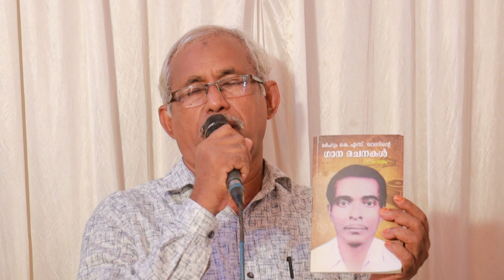പവിത്രത തിളങ്ങുന്ന മലഞ്ചെരുവല്ലേ.. രചന : മർഹൂം കെ.എസ്. കാദർ തവനൂർ... Live Video Song No.: 15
പവിത്രത തിളങ്ങുന്ന മലഞ്ചെരുവല്ലേ..
രചന : മർഹൂം കെ.എസ്. കാദർ തവനൂർ
ആലാപനം : സി. വി. എ. കുട്ടി ചെറുവാടി, അമീന സുൽത്താന
സംവിധാനം : സി. വി. എ. കുട്ടി ചെറുവാടി.
പ്രശസ്തരായ നിരവധി എഴുത്തുകാരുടെ പാട്ടുകൾ അവതരിപ്പിച്ചു കൊണ്ടുള്ള ലൈവ് പ്രോഗ്രാം..

മർഹൂം കെ.എസ്. കാദർ തവനൂർ, എം. എസ് ബാബുരാജ് ആൻഡ് മെഹ്ബൂബ്, ചേറ്റുവായി പരീക്കുട്ടി, എസ്. എ. ജമീൽ, റഹീം കുറ്റ്യാടി, ചെറിയമുണ്ടം അബ്ദുറസാഖ് മൗലവി, റഷീദ് പാറക്കൽ, ജി. പി. കുഞ്ഞബ്ദുള്ള ചാലപ്പുറം, ഒ. എം. കരുവാരക്കുണ്ട്, ബാപ്പു വെള്ളിപ്പറമ്പ തുടങ്ങിയവരുടെ പാട്ടുകൾ പാടി അവതരിപ്പിക്കുന്നു..

ആലാപനം : സി. വി. എ. കുട്ടി ചെറുവാടി, മുഹമ്മദ് കുട്ടി അരീക്കോട്, ഇല്ല്യാസ് കല്ലായി, അമീന സുൽത്താന
ഹാർമോണിയം : മുഹമ്മദ് കുട്ടി അരീക്കോട്
തബല : ശിഹാബുദ്ധീൻ ഇരിങ്ങല്ലൂർ
ക്യാമറ : ഷാഫി അടിവാരം
സഹകരണം : മൊയ്‌തീൻ കുട്ടി ഇരിങ്ങല്ലൂർ.

Sulthana Cheruvadi call @ 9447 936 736